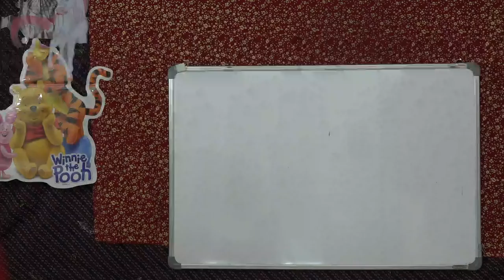CLASSROOM COMEDIES SECOND INSTALLMENT BY PROF. THOMASMATHEW. TAKE IT EASY, HAVE A NICE TIME. RELAX.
CLASSROOM COMEDIES SECOND INSTALLMENT   BY PROF. THOMAS MATHEW, FORMERLY OF BASELIUS COLLEGE, KOTTAYAM. RELAX, TAKE IT EASY, HAVE A NICE TIME.